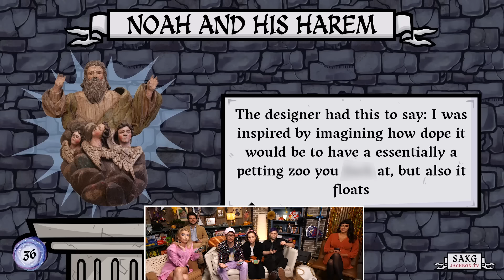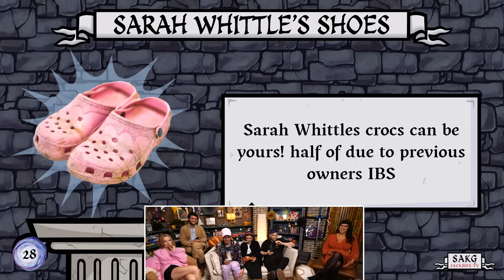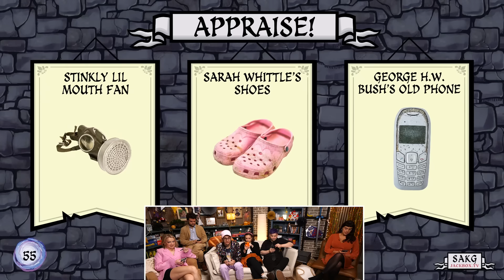New Year, Same Jackbox!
Happy 2023!

Director: Alex Tran
Editor: Andre Gardere
Dir Of Programming, Games: Spencer Agnew
Games - Ap: Alex Tran
Games - Producer: Damien Haas
AD/ Sr Coord: Jacqi Jones
Art Director: Cassie Vance
Asst. Art Director: Erin Kuschner
Art PA: Alex Aguilar
Art PA: Adam Mustafa
Audio Mixer: Greg Jones
Cam Op: Vida Robbins
Channel Manager: Lizzy Jones
Dir. Audience Dev & Distro: Rachel Evans
Dir. Production: Zoe Moacanin
DIT/AE: Robert Rice
DP: Brennan Iketani
Exec. Assistant: Erin Dougal
GFX: Winton Foulds
Office Manager: Selina Garcia
Production Coordinator: Heidi Ha
Production Assistant: Marcus Munguia
Wardrobe: Alicia Balderas

NEW SMOSH:
Watch The Chosen Plays 2022 Marathon:
Watch Beopardy 2022 Marathon: